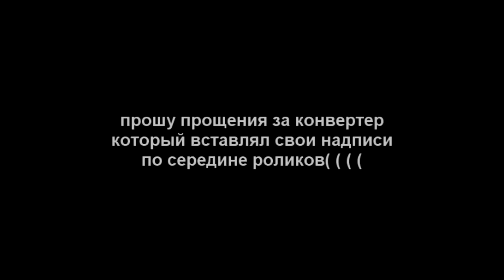Banana Show #4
- наша группа в контакте. Вступите, отвечайте на опросы и будьте в курсе событий.

Валентин-монтажер, автор канала на YouTube
Сергей-фокусник, автор идеи. Фокус с увеличением монеты в начале.
Никита-все основные фокусы на видео.
Дмитрий- фокус с исчезновением зажигалки в начале видео.

Канал посвящен фокусам и прочей магии и иллюзиям.

Выпуск четвертый.